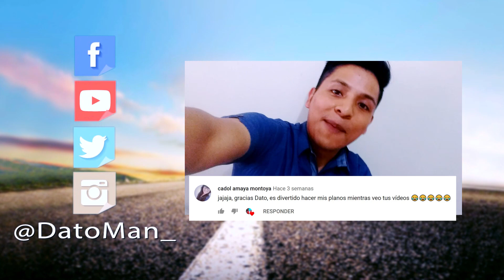EL VÍDEO QUE NUNCA PUDE SUBIR 📦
Muchas gracias por el gran apoyo! 👍👍
Filmación: Crearte 🎬
Actores: Gabriela Poves y Jhoel Fernandez 😃

Y a todos ustedes por seguir, reaccionar, comentar y compartir este proyecto.